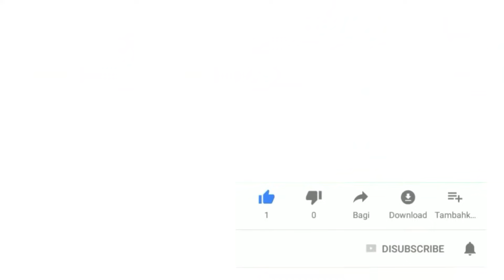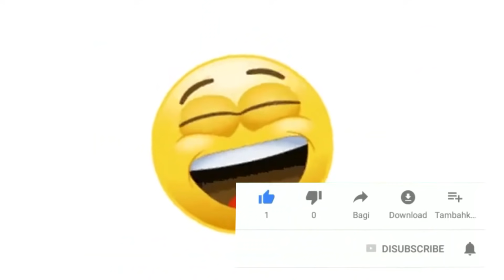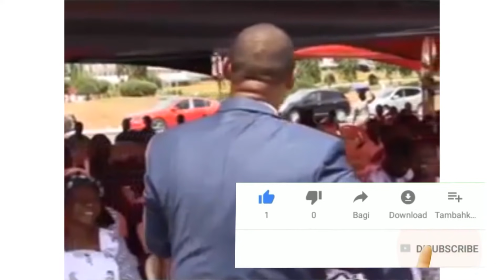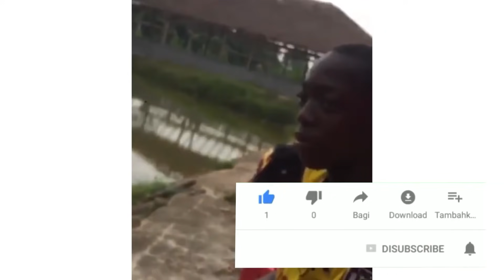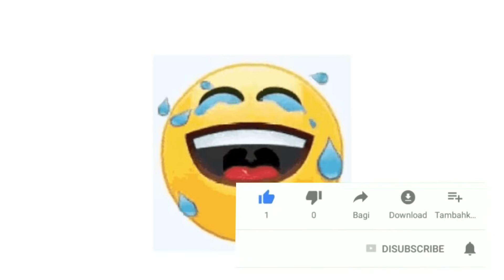FUNNY GHANA VIDEO COMPILATIONS 1000% FUNNY 2020 AKROBETO PASTORS AND MANY MORE!!